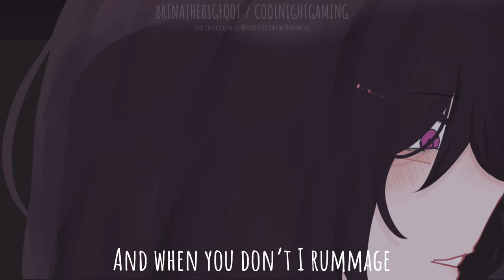An Unhealthy Obsession | Fyolai Animatic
Hapy Birthday, Nikolai!